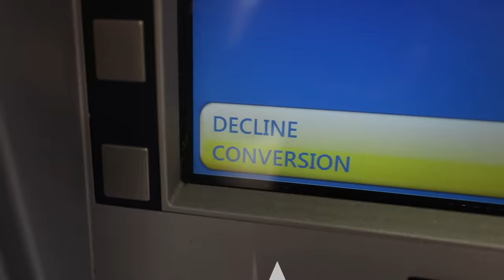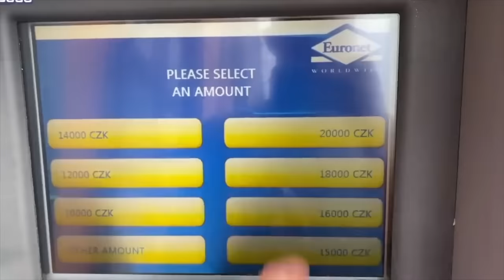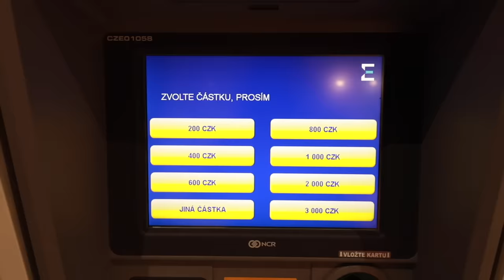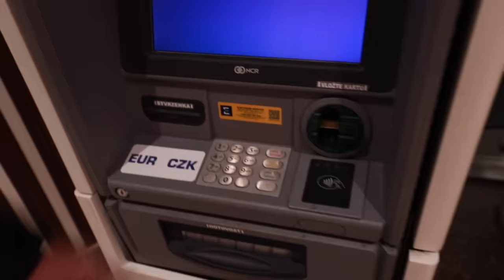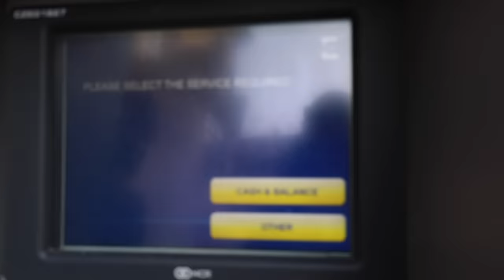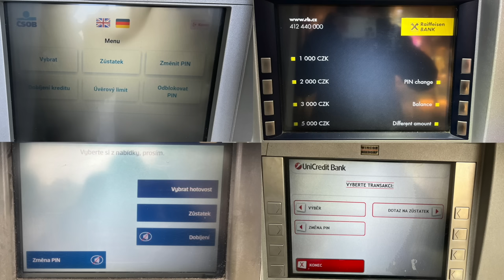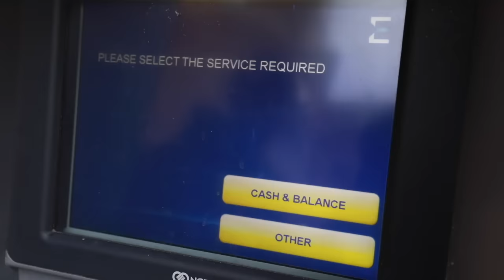This new ATM trick is actually very clever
We have 32 maps with tips and tricks on Prague here ➡️

Need to boost your videos?

0:00 Old ATM Trick
0:46 NEW ATM Trick
2:16 Visit to a Bank
3:43 How to avoid it
4:27 Call with customer support
6:51 Czech Word